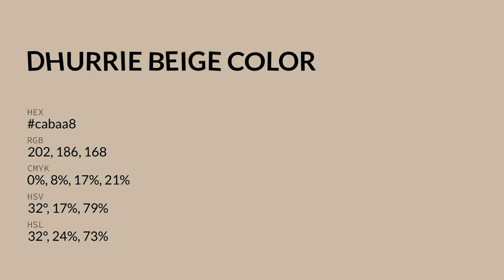Dhurrie Beige color cabaa8 hex color - Yellow color - Cool color cabaa8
What color is Dhurrie Beige ? cabaa8 hex color - Yellow color - Cool color cabaa8

Hex cabaa8 Color Code is also known as Dhurrie Beige color.

Hex cabaa8 Color code in RGB color code model is created after adding 79.22% red color, 72.94% green color and 65.88% blue color.
Hex cabaa8 Color code in CMYK color (process color) code model is generated after subtraction of 0% cyan, 7% magenta, 16% yellow and 20% black.